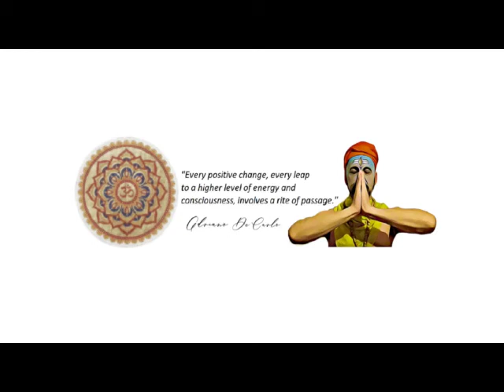The Most Powerful Mantra of Protection Ganesh Ancient Vibration of the Vedas 2021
This is a powerful Mantra for removing obstacles. Chanting
this mantra helps spiritual evolution by removing all obstacles

and opening the way to prosperity.
Lord Ganesha, Ganesh or Ganapati, and one of the most
revered Hindu gods of all time, is a divinity much loved by
the Indians. Ganesha loves human beings and those who turn
to him with faith and determination, he responds by destroying the
obstacles that impede the material and spiritual development of the
individual, thus providing balance and conditions for expansion and growth.
Ganesha is associated with children (purity), communication, intelligence,
intellectual strength, manliness, and ethical and moral duty.
Ganesha guides the path of the human being, illuminating and removing
obstacles. Ganesha is the first son of Shiva and Parvati, and considered
 one of the most important and beloved gods of this rich culture.

▼LINKS :::
To Support MANDALA BEAT  Meditation Music:

I am enormously grateful to be a
part of your spiritual ascension
Namaste
Adriano De Carlo
MANDALA BEAT  Meditation Music

My Channel is Above all Focused
on your personal  "Awakening and
your Liberation from the Matrix"

approved by the FDA, or any medical agency.
is not intended to diagnose, treat, or cure disease.

◢ For requests, questions or collaborations,